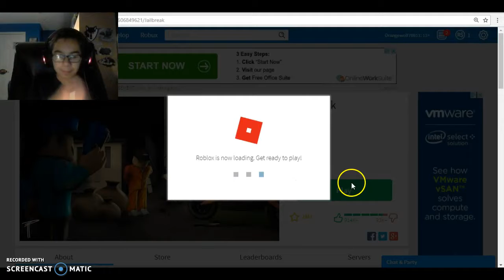Roblox: Life as a cop!!